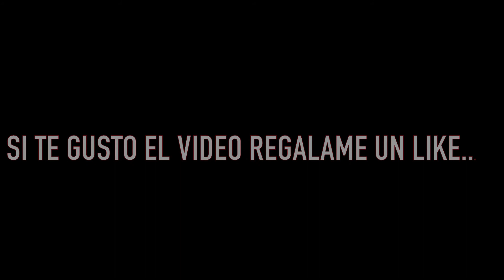RESET FACTORY RECEIVER ONKYO TX-SR606